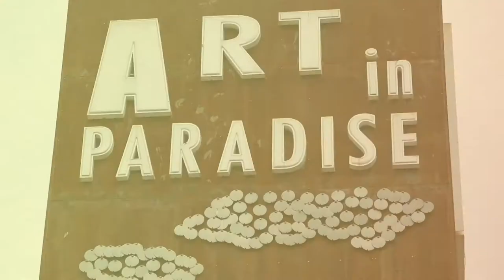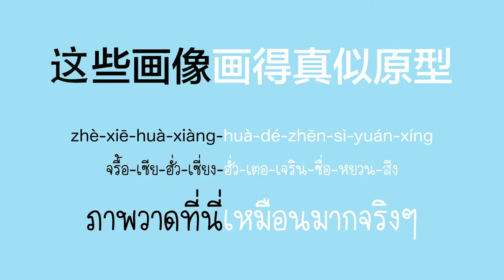โต๊ะจีน Around the world ตอน ภาพลวงตา